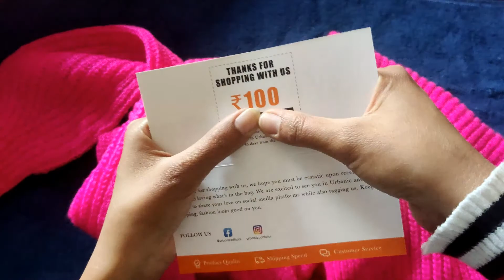Urbanic Haul| Urbanic winter wear haul| Urbanic jeans Haul| Urbanic Cardigan review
Urbanic jeans and winter wear collections s and honest reviews shared in this video.